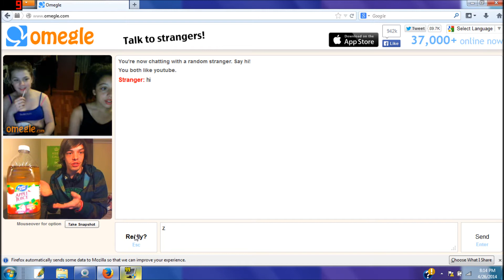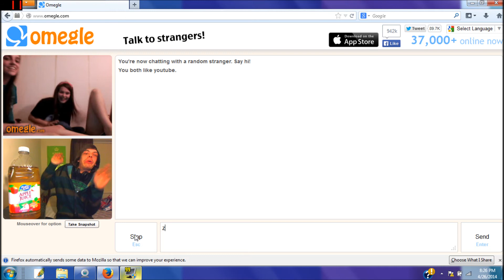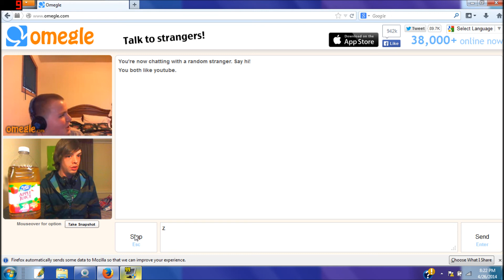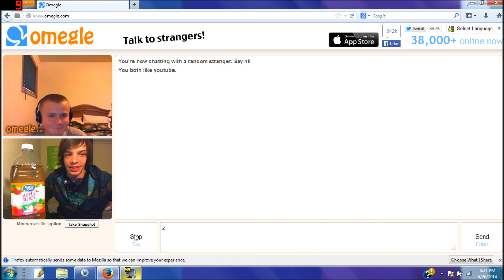Getting Off With Apple Juice - OmegleSalesmen w/ Ryan Holmes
I sell some of you some Apple Juice on Omegle today!
Video is kinda laggy, im trying to fix it.

comment saying "I saw that!" so everything asks what you saw!